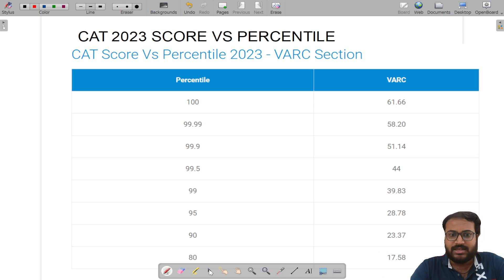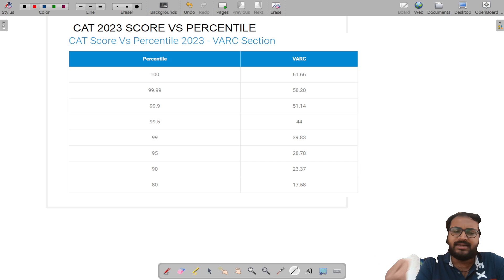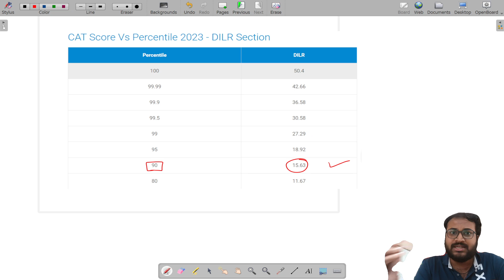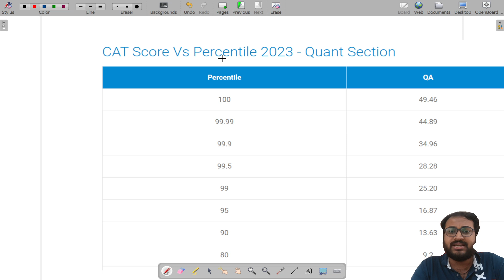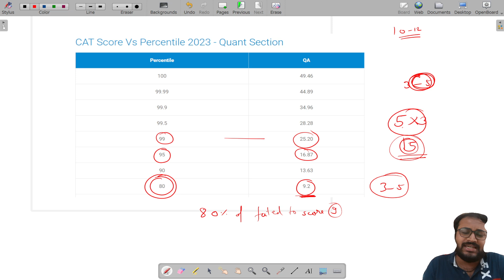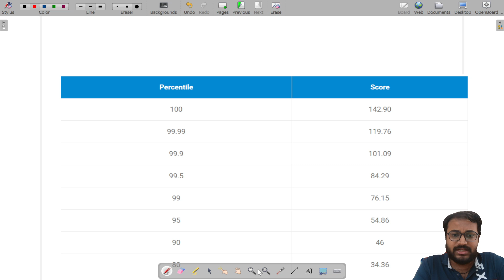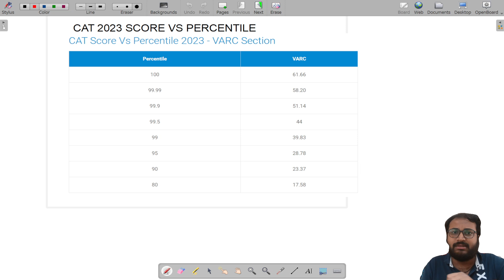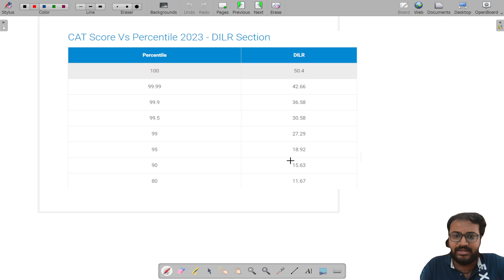CAT 2023 SCORE VS PERCENTILE | SECTION-WISE BREAKUP OF 90,95,99 PERCENTILE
Congrats !! You have taken the right step to be at right place

About me: CAT 22 99.98, CAT 23 99.95, XAT 23 99.92, Converted all BLACKI FMS MDI XLRI Jamshedpur. I am currently studying at IIM Ahmedabad (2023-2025). The motive of this channel is to provide you raw information about MBA and help you to excel in various MBA exams.